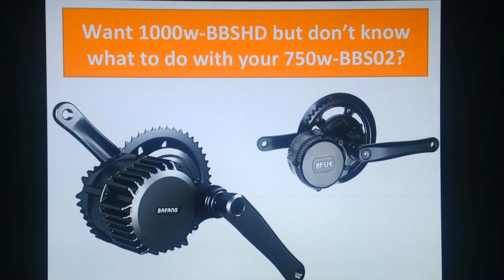Want BBSHD but don’t know what to do with your BBS02 8fun mid drive? Bafang DIY Electric Bike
My extremely overpowered & modified BBS02 setup:

Motor:
•Bafang 8fun BBS02 750w 48v (1470watts at 58.8v)
•Custom controller settings with maximum throttle enabled
•52 tooth chainring (85.5km/h top speed)
•155 RPM at 58.8v (factory settings 120 RPM maximum)

Battery:
•Homemade 14s 5p 58.8v 14.5Ah battery pack capacity
•1,5 hours safe fast charge (6A 350w charger)
•70x NCR18650PF Panasonic High Current cells bare pack for better cooling
•No BMS for 100% charge & 100% performance!!
•Range: +/-26km in the city / 36km continuous full throttle with few stops

Throttle / Brake Sensor:
•Left thumb throttle adapted to road bike handlebar (almost invisible)
•Magnetic sensor for mechanical rear brakes

Dashboard:
•2x 15 watts LED headlights (two modes: normal or high bean)
•Red LED Voltmeter for battery performance monitoring

Bicycle:
•Trek Road Bike